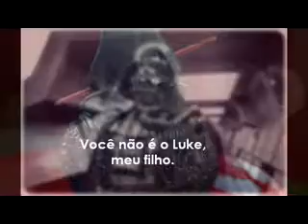Projeto Prático de Comunicação em Marketing 2012/2 - Vídeo de aniversário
Os alunos da Faculdade do Fazer criaram um vídeo de aniversário para Luke Marketwalker.